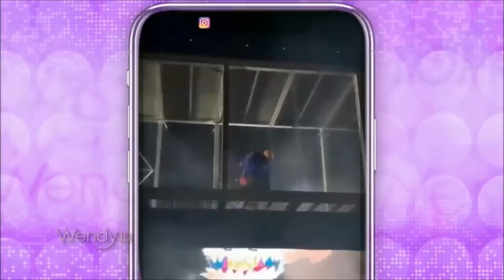Wendy Williams - ''Ticky Boom Boom!'' compilation